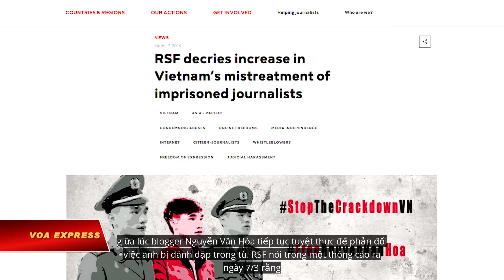RSF: Việt Nam tăng cường ngược đãi ký giả bị cầm tù (VOA)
Tin tức Nếu không vào được VOA, xin các bạn hãy vào để vượt tường lửa. Tổ chức Phóng viên không biên giới (RSF) đả kích Việt Nam là ngày càng gia tăng ngược đãi các nhà báo bị cầm tù ở trong nước, và nêu lên trường hợp blogger Nguyễn Văn Hóa, hiện đang tuyệt thực để phản đối việc anh bị hành hung ở trong tù.

Trong thông cáo ra ngày 7/3/2019, RSF cho biết blogger Hóa đã bắt đầu tuyệt thực từ ngày 22/2 và sẽ tiếp tục hình thức phản kháng này nếu các hành động ngược đãi anh không bị điều tra. RSF, có trụ sở ở Paris, Pháp, kêu gọi Liên Hiệp Quốc xem xét để có hành động nhằm chấm dứt các vụ vi phạm nhân quyền ở Việt Nam.

“Hoàn toàn không thể chấp nhận được khi một nhà báo bị cầm tù, chỉ vì muốn phổ biến thông tin đến cho người dân, phải tự bỏ đói mình để đòi người khác tôn trọng những quyền cơ bản nhất, kể cả quyền được bảo toàn thân thể,” Daniel Bastard, người đứng đầu bộ phận châu Á-Thái Bình Dương của RSF nói trong thông cáo gửi đến Đài VOA-Việt Ngữ.

Đại diện của RSF nói: “Bằng cách coi thường chính luật pháp của mình, Việt Nam một lần nữa đã cho thấy thái độ của họ, coi thường tự do báo chí và luật pháp”.

Ông Bastard kêu gọi "báo cáo viên đặc biệt của Liên Hiệp Quốc về vấn đề tra tấn xem xét một loạt biện pháp và phương cách hành động có thể áp dụng để chấm dứt các hành động vi phạm về nhân quyền ấy.”

RSF đưa ra những ví dụ về những nhà báo đã hoặc đang bị cầm tù và bị ngược đãi ở Việt Nam. Ngoài nhà hoạt động Nguyễn Văn Hóa như vừa kể, tổ chức Phóng viên không biên giới còn nêu các trường hợp của blogger Lê Đình Lượng, người chịu án tù 20 năm, blogger Nguyễn Ngọc Như Quỳnh, được thả hồi tháng 10 năm ngoái, phóng viên nhiếp ảnh Nguyễn Đặng Minh Mẫn và blogger/luật sư Nguyễn Văn Đài – những người từng bị ngược đãi trong thời gian bị giam cầm.

Nguyễn Văn Hóa, nhà hoạt động môi trường mới được Freedom Now đề cử giải thưởng Tự do Báo chí của UNESCO, cho tới nay đã tuyệt thực được 2 tuần. RSF cho biết anh đã viết một bức thư gửi tới các giới chức chính quyền quận và tỉnh cũng như tới Viện Kiểm sát Tối cao ở Hà Nội, trong đó liệt kê tất cả những trường hợp ngược đãi đối với anh.

Nhà hoạt động này cho biết sẽ tiếp tục tuyệt thực cho tới khi nào các vụ ngược đãi bị điều tra theo luật pháp và hiến pháp của Việt Nam.

RSF cho biết Hóa, hiện đang thụ án tù 7 năm, bị đánh đập và hành hung từ khi bị bắt vào ngày 11/1/2017 vì ghi lại hình ảnh của các cuộc biểu tình môi trường, phản đối công ty Formosa trong các video. Tù nhân trẻ này đã bị tra tấn tương tự như hình thức mà các lính Mỹ đã sử dụng đối với các tù nhân Việt Cộng trong chiến tranh Việt Nam, theo RSF.

Blogger Lê Đình Lượng, người nhận mức án tù cao nhất trong giới hoạt động ở Việt Nam từ trước đến nay, bị giam trong một phòng biệt lập và bị đánh đập tàn nhẫn sau khi ông từ chối hợp tác với công an.

Như Quỳnh, còn được biết tới với tên Mẹ Nấm, cũng đã từng tuyệt thực trong tù vào tháng 7/2018 để phản đối những điều kiện vô nhân đạo mà cô đã phải trải qua. Blogger Mẹ Nấm bị kết án 10 năm tù nhưng được phóng thích hồi tháng 10 và bị buộc phải rời Việt Nam ngay lập tức để sang Mỹ.

Một phụ nữ khác cũng đã tuyệt thực để phản đối hành động bạo lực của những người cai quản trại giam đối với cô là Nguyễn Đặng Minh Mẫn. Theo RSF, blogger này chỉ nặng 35kg sau một loạt cuộc tuyệt thực vào tháng 11/2014.

Blogger-Luật sư Đài, người bị kết án 15 năm tù và sau đó được thả sang Đức, cho RSF biết rằng ông bị ngược đãi trong thời gian ở tù, trong đó có lúc ông bị cho uống loại nước có mùi hôi thối vào buổi sáng, không được cấp thuốc khi ốm đau, và ăn cơm có gạo sống. Luật sư Đài cho biết có thời gian ông không được gặp gia đình trong suốt 11 tháng.

“Tất cả những điều vô nghĩa này của ban quản trị trại giam chỉ nhằm một mục đích – đó là làm tôi gục ngã về mặt tinh thần,” LS Đài nói với RSF.

Blogger Đài tin rằng sức ép từ cộng đồng quốc tế đối với Hà Nội có thể giúp cải thiện tình trạng của các nhà báo công dân ở Việt Nam. “Không có sự vận động của quốc tế thì tôi vẫn đang phải thụ án tù 15 năm,” ông Đài nói.

Việt Nam luôn đứng trong nhóm gần cuối bảng về Chỉ số Tự do Báo chí Thế giới của RSF và xếp hạng 175 trên 180 nước trên danh sách năm 2018 của tổ chức này.